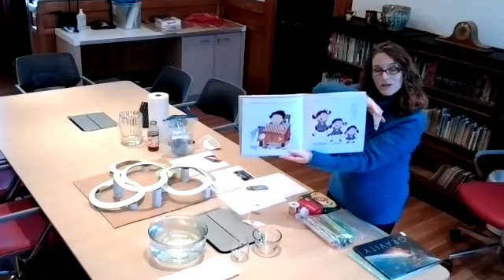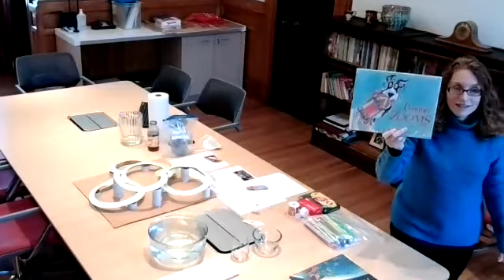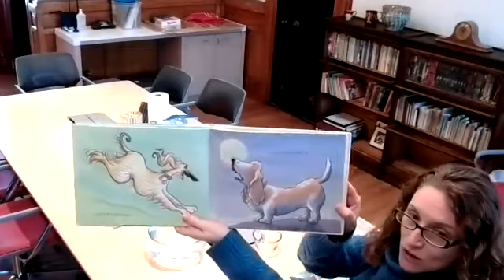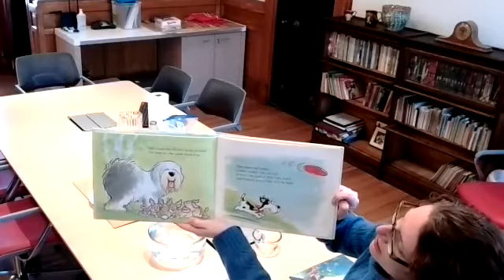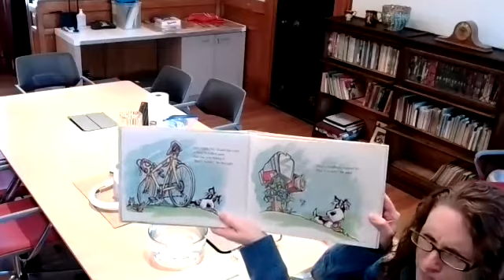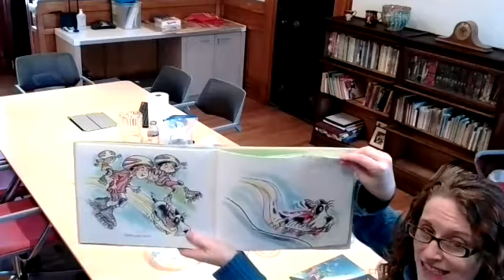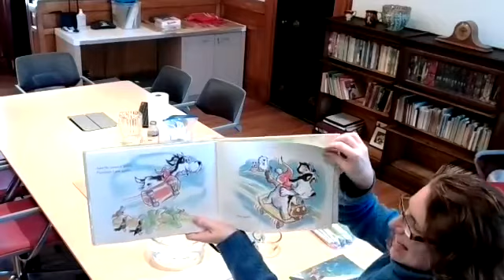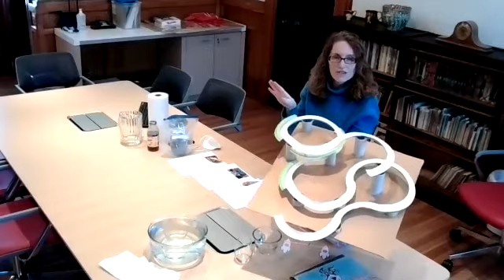Power of Gravity Storytime With Miss Dana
Listen, Laugh, & Learn with Miss Dana. Listen to stories and enjoy interactive activities focusing on arts and crafts, science, and games.